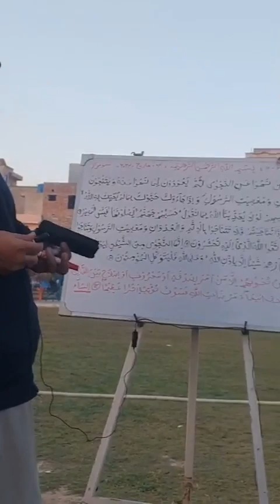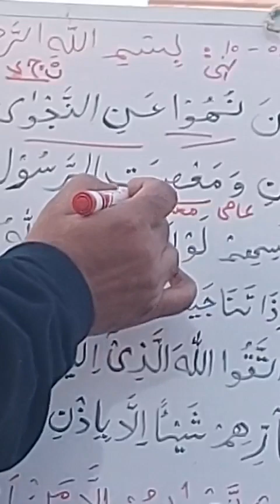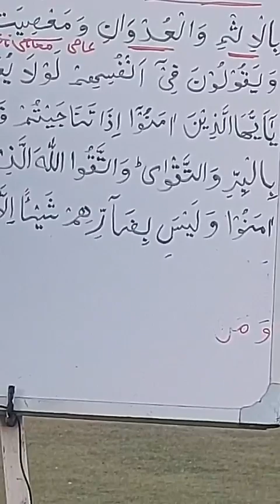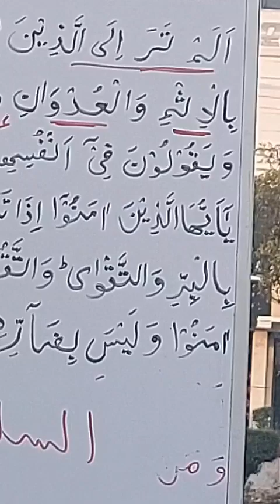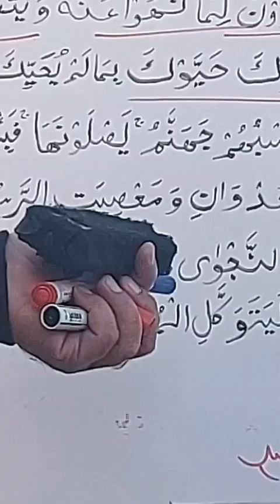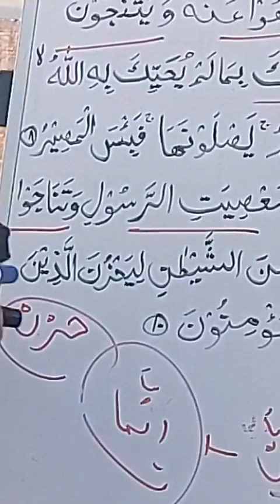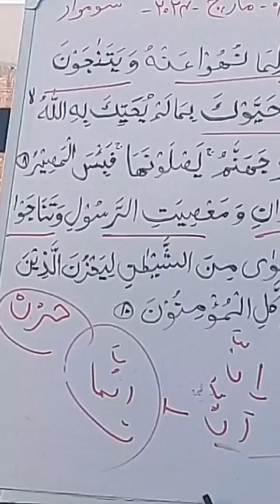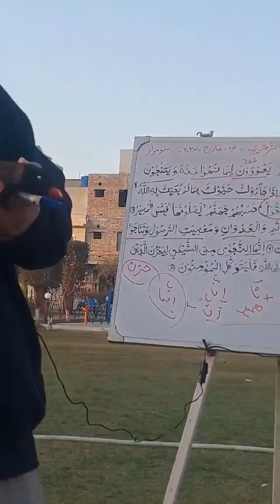Al Mujadala verses 8 10